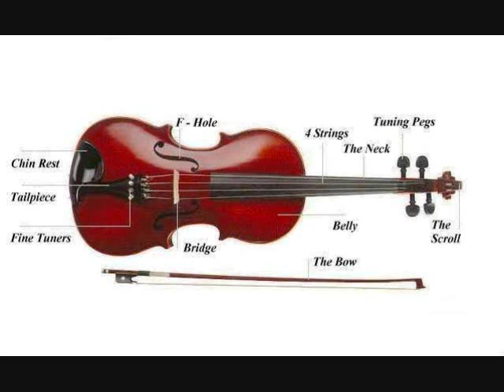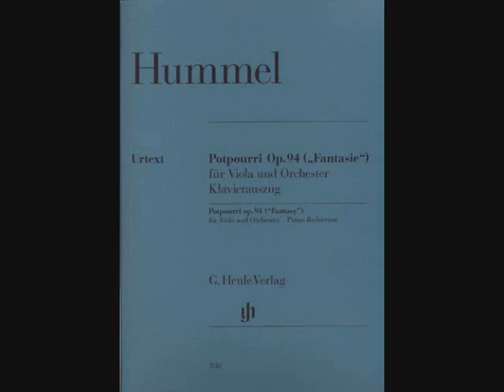Johann Nepomuk Hummel "Fantasie for Viola and orch."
Fantasie in G minor for Viola and orchestra op 94
by Johann Nepomuk Hummel
Franz Schessl, viola
Symphony Orchestra of the BR München
Jan Koetsier, conductor